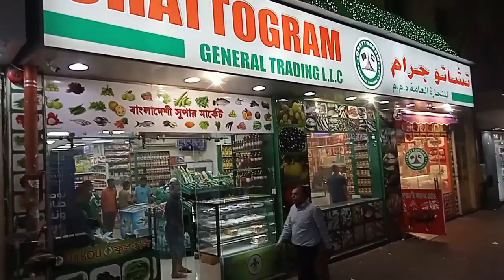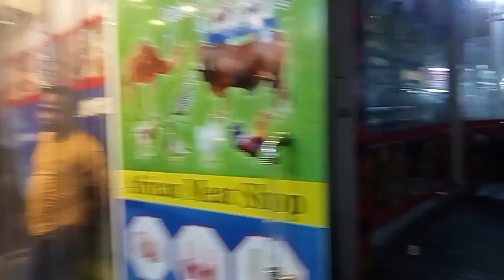Dubai ki Aisi Gali jis men banda Jay to apna Mulk Yaad ane Lagta hai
Hello Friends

Welcome, everyone, to Faheem Hassan's YouTube channel, Faheem Vlogs! I am delighted to have each and every one of you here. On this channel, you will find a treasure trove of amazing and heartwarming vlogs that are bound to captivate your attention.

Join me as I explore new places, share incredible experiences, and document memorable moments. Through Faheem Vlogs, I strive to deliver vlogs that are not only visually stunning but also carry a sense of warmth and authenticity.

Your support means the world to me, and I am truly grateful for every subscriber who becomes a part of our growing community. Together, we can create a space where positivity and inspiration flourish.

Let's embark on this exciting journey together. Thank you all for your continuous love and support.

Details
Location: Pakistan